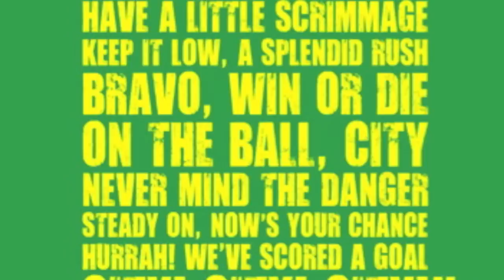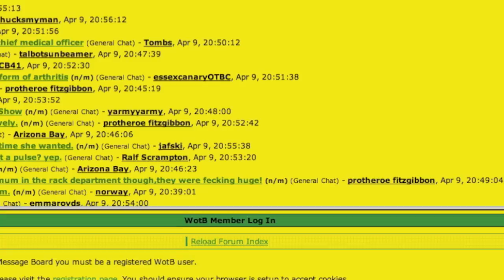A Typical Norwich City Football Season - Song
This is the video to celebrate Norwich City's memories.

LYRICS

Jamie Cureton's green hair,
Russell Martin's underwear
Ruel Fox, Jerry Goss,
Volleying outside the box
Delia's cooking course,
Yellows burgers made of horse
Harper Crouch and Huckerby,
Bradley Johnson on a free

Season tickets thrown at Gunn,
59 cup run
Ian Crook free kick,
Grant Holt hat trick
Malky twice against the scum ,
Dean Coney scores with his bum
Snake Pit, Lambert quit, playing in an egg cress kit,

Typical Norwich season, Never scoring and the games are boring
Typical Norwich season, Games go on and on and on.

Come on Lets be having you,
Ipswich Town, 9-2
Robert Chase protest,
Nipple tape on Grant Holt chest
Radio Norfolk commentary,
On the ball, City
South stand, Ashton's scan,
Delia wants a 12th man
Hoolahan, Canary Call,
Lots of people on a wall
King of Spain, ole,
Bayern Munich away
Fist Pump, Milk Cup,
Chrissy Martin Beccles Pub,
Daryl Sutch, Stephen Fry,
Ruddy punches Drogba's eye.

Yellow Nets, the Jarrold  stand
Paul McVeigh's hair band
Roy and Chris, what a miss!
Ricky share our transfer list
Oli Johnson Southend
Barry Butler, River End
Always last on Look East,
Mr Watling Rest in Peace

Tim Shepherd Iwans teeth
O'Neill = Martin, Keith
Jackman, Humphrey
Wrath of the Barclay.
Marc Tierney handstand
Blankets in the City Stand
Bryan Gunn's Crossbar
We're the pride of Anglia

Goal music, EDP,
Wynn Jones, Cody
Robert Fleck, Dion's head, Mr Nigel Worthy
Pink un, Disco Dale
Back pass, Inflatable
Darren Eadie's wristband
Robert Green's right hand
Chrissy Sutton scores again
Sit down in the Barclay end
Hartsons fat, Splatt the cat,
Glenn's Roeder is a naughty boy